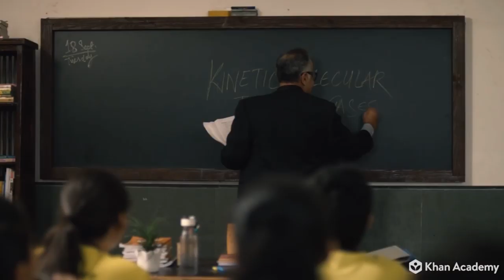Ezberlemek, öğrenmek değildir! Khan Academy %100 ücretsiz.